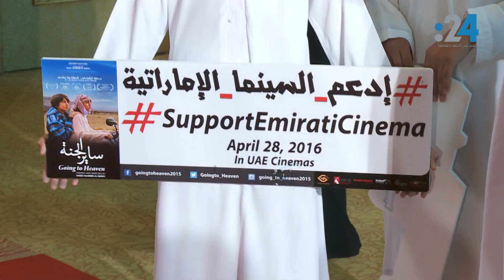العرض الأول لفيلم "ضحي في أبوظبي" بحضور 1600 شخص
وسط حضور أكثر من 1600 شخص جمع العديد من صناع الأفلام والإعلاميين ونجوم الرياضة من بينهم 200 فنان خليجي، شهد المسرح الرئيسي بفندق قصر الإمارات، انطلاق الحفل الخاص للعرض الأول للفيلم الإماراتي الكوميدي "ضحي في أبوظبي" للمخرج الإماراتي "راكان".

الفيلم يحكي قصة "ضحي"، وهو شاب إماراتي ينتقل من الفجيرة الى أبوظبي ليبحث عن عمل بعد تخرجه من الجامعة ليتزوج ابنة عمه "مزيونة"، وخلال رحلته هذه يلتقي الفنان المصري حسن حسني الذي يقدم له المساعدة ليجد عملاً مناسباً.

24 حضر حفل الافتتاح، والتقى نجوم الفيلم ومخرجه، والفنان الكويتي الكبير عبد الحسين عبد الرضا